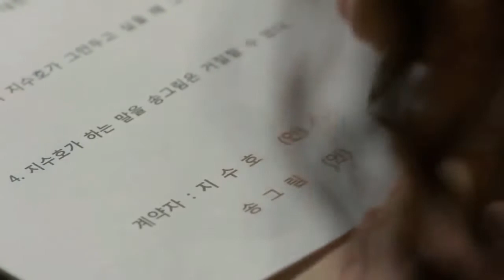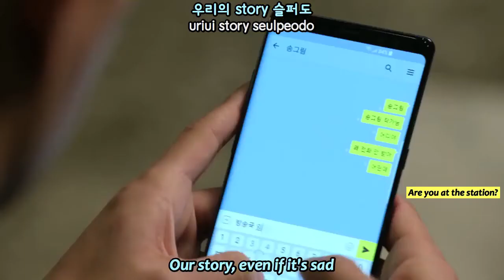Lee Seok Hoon (이석훈) - Story MV (Radio Romance OST) [English subs + Romanization + Hangul]